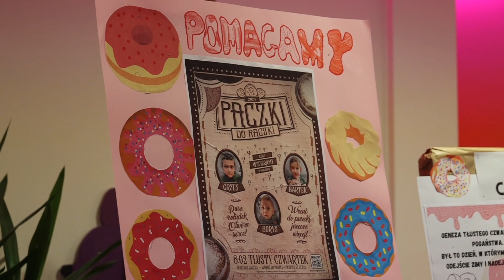PĄCZKI DO RĄCZKI FINALIZACJA